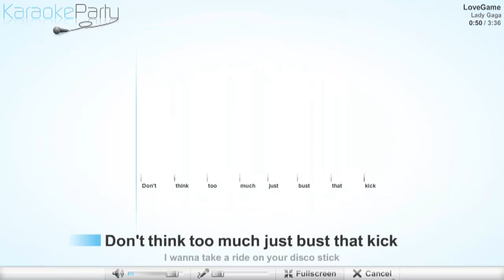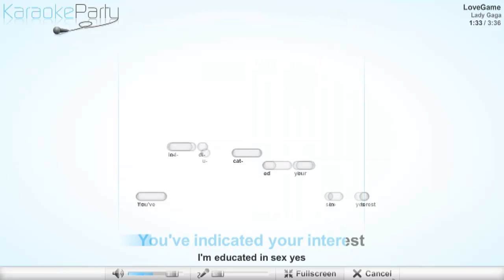Lady Gaga - LoveGame - karaoke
Lady Gaga - LoveGame
Lyrics
Let's have some fun this beat is sick
Guess he wants to play
Wants to play
A love game
A love game
Come hold me and love me
Just wanna touch you for a minute
Maybe three seconds is enough for my
Heart to quit
Some fun this beat is sick
Don't think too much just bust that kick
Let's play a love game play a love game
Do you want love or you want fame
Are you in the game
Dans le love game
I'm on a mission
And it involves some heavy touchin' you
You've indicated your interest
I'm educated in sex yes
And now I want it bad
Want it bad
A love game
A love game
Heart to quit
I can see you staring there
From across the block
With a smile on your mouth
And your hand on your huh
The story of us it always
Starts the same with
A boy and a girl and a huh and a game
And a game
And a game
And a game
I love games